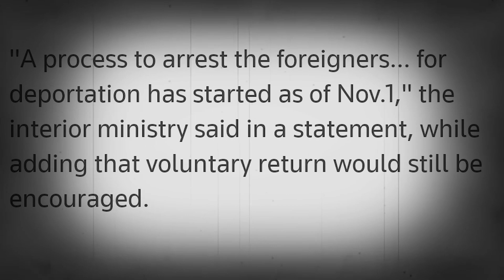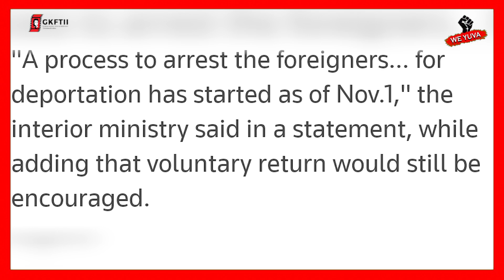पाकिस्तान में अफगानिस्तानी नागरिकों को जेल में डालना शुरू | Afghanistani detained in Pakistan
We yuva news channel is a digital platform that delivers up-to-date information on current events, stories, and developments from around the world. Through video content, this channel provide a visual and audio medium for reporting news. We yuva often cover a wide range of topics, including politics, technology, science, entertainment, and more. This channel aim to engage and inform  audience through a combination of on-screen hosts, graphics, interviews, and live reporting.